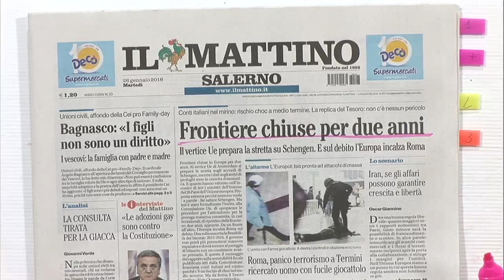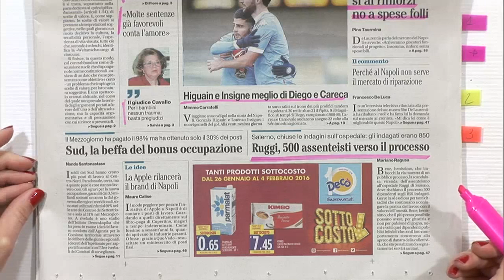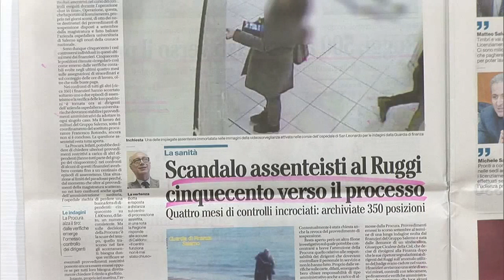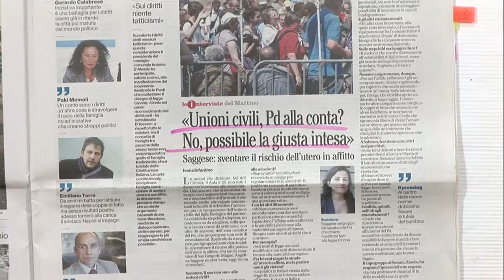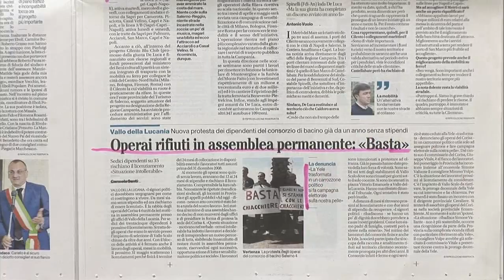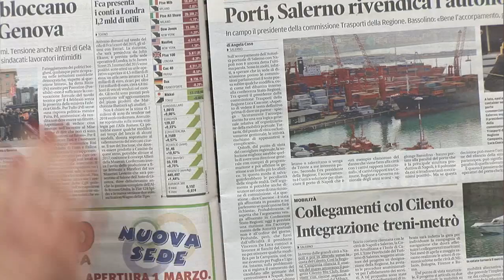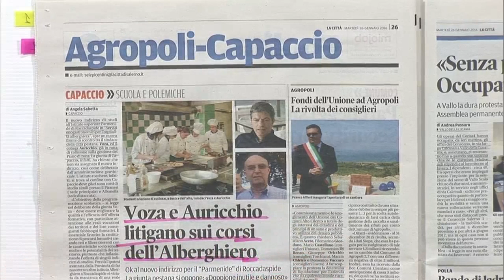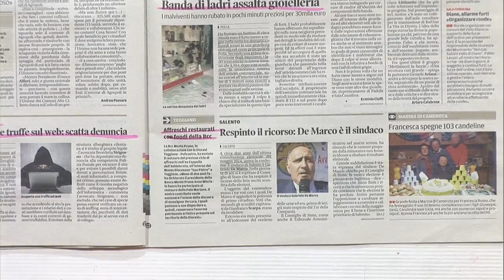Rassegna Stampa 26 gennaio 2016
Rassegna stampa 26 gennaio